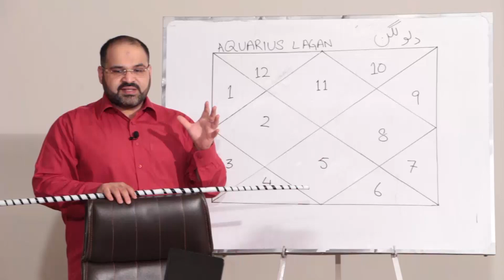Sadqa Apko Kaisay Faida Daita Ha | Is Amal Say Allah Pak Apki Jaiz Khwahish Zaror Pori Kray Ga